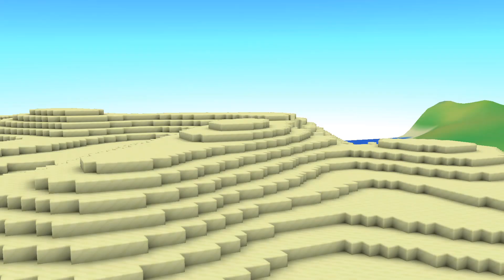Short Story - PART 2 - The Griefed House [Worlds FRVR]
This is part 2 of the story in the last video! The plot thickens!